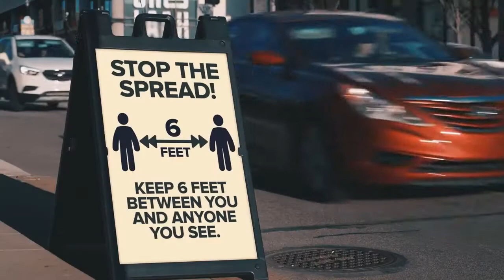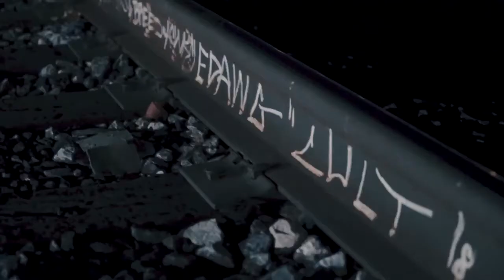HMG - One Hunned - Pray For The World (Covid-19)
Prod. By
Video shot by Shotbykid
Video Edited by kBfilmsohio

About HMG
Established by music and entertainment industry veterans,  Meet the Southeast Asian Hip Hop Collectives, Breaking Western Music Barriers. With today power of social media, Hip Hop as grown all over the world into different cultures background.
HMG Music Group is one’s of today’s hottest upcoming independent labels when it comes to Southeast Asian Hip Hop Talent. HMG Music Group complete operation that offers high-end production, artist management, imaging and branding. HMG Music Group mission is to develop, sign, and promote artist through innovate and highly-creative platform and provide music that crosses boundaries and reaches global audiences.